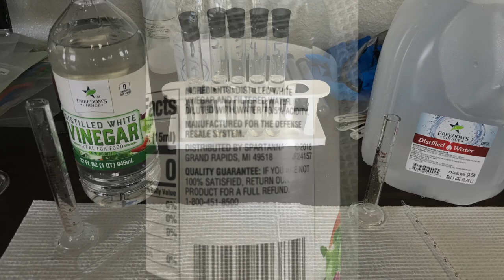BIOL 102 - Final Applied Lab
Effect of low pH on Catalase Decomposition of Hydrogen Peroxide